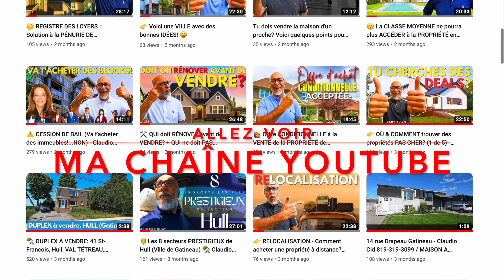⚠️ Va-t-on devenir une SOCIÉTÉ de LOCATAIRES à GATINEAU un jour? ⚠️RENT-NATION-GATINEAU⚠️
Voici les points discutés dans cet vidéo:

- La croissance démographique.
- L'augmentation des couts des terrains en ville.
- Coûts main-d'œuvre, matériaux de construction et les réglementations ont - augmentés.
- Terrains non adaptés à la construction.
- Règlements & normes strictes de construction.
- L'opinion Public.
- Manque de nouveaux cartiers.
- L'immigration.
- Coûts de la construction + main-d'œuvre + manque de main d'ouvre + les matériaux + réglementations.
- Processus de délivrance des permis de constructions trop lents.
- Résistance communautaire.
- Du Zonage trop restrictif.
- Manque de terrains disponibles.
- L' étalement Urbain.
- Normes environnementales de plus en plus strictes.
- Réforme de la réglementation.
- Zonage plus souple.
- Incitations fiscales.
- Utilisation de terrains publics.
- Subventions pour le logement abordable.
- Maisons hors-norme.
- Réaffectation de bâtiments.
- Coopératives de logement.
- Partenariats public-privé.
- Offre et la demande.
- À chaque crise, il y a des "gagnants" qui sont-ils?

👉 ACHAT / VENTE / GESTION / RELOCALISATION

Claudio Cid,
Courtier immobilier résidentiel & commercial chez REMAX Vision de Gatineau depuis 2008.